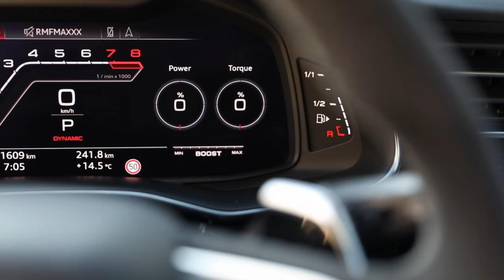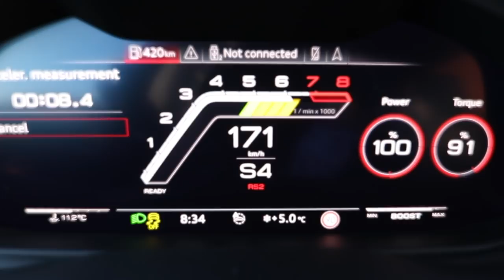HOT! 2021 AUDI RSQ8 EXCLUSIVE - VELVET PURPLE + BLACK OPTICS - V8TT BEAST Very rare spec in detail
We’ve shown you a few different Audi RSQ8’s this year, but never in an Audi exclusive color like this. Dressed in Velvet Pearl Audi Exclusive, is this beautiful RSQ8 on the streets of Warsaw. It’s insanely fast for such a big car. Are you a fan?
Enjoy the beauty shots, and also don’t miss the high quality photos from this session as well. Check them out at the Facebook.com/Auditography page, where you can also download them in high quality for your wallpapers.

Car: 2021 Audi RSQ8
Engine: V8 4.0 TFSI TwinTurbo Mild Hybrid
Power: 600hp(441kw) / 800nm (591 lb-ft) torque
Performance: 0-100kmh(62mph): 3.58sec (tested), 3.8sec (official), Top Speed: 305km/h, 0-200kmh 11.71sec (tested), 1/4 mile 11.85sec (tested)
Color: Velvet purple Audi exclusive
Location: Warsaw, Poland